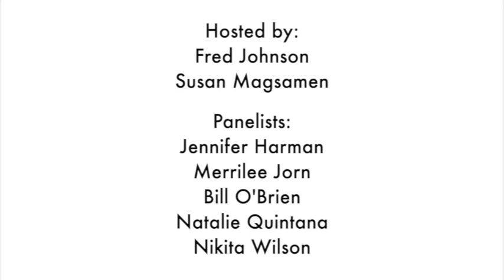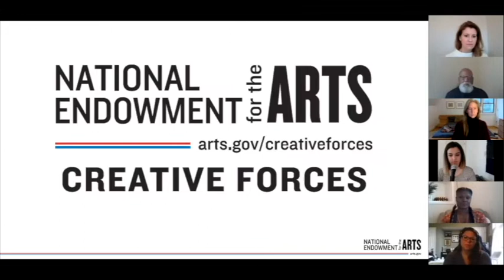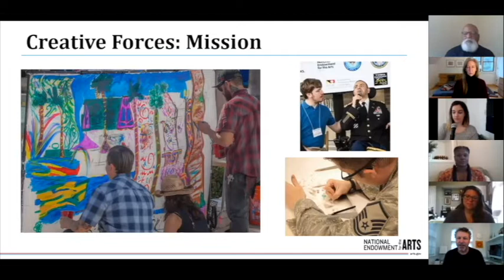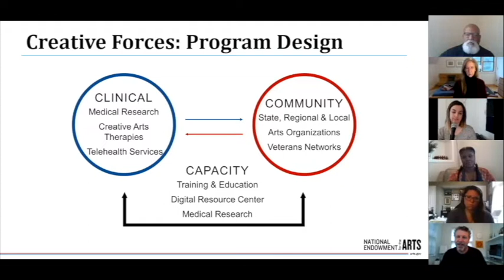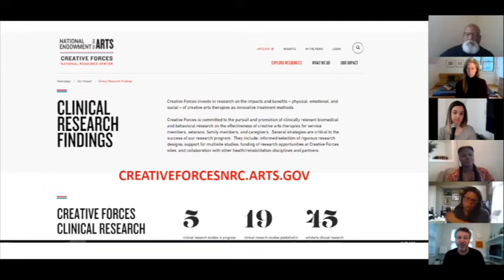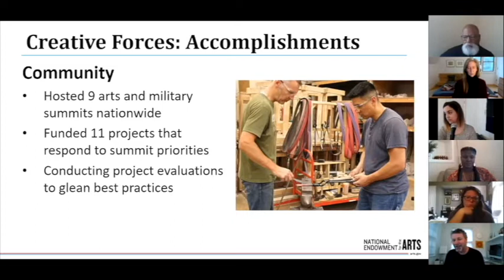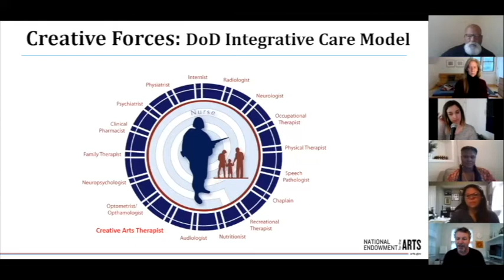Arts & Mind Village Chat – Case Study: Creative Forces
In collaboration with Johns Hopkins Medicine International Arts + Mind Lab, we welcome you to season two of the Arts & Mind Village Chat. This week, we discuss how art can support the health and well-being of our Veteran and military communities, focusing on Creative Forces®: NEA Military Healing Arts Network – an initiative of the National Endowment for the Arts.